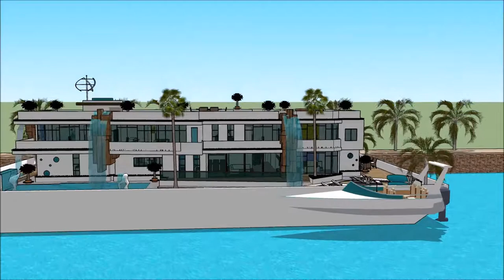Shanghai International Boat Show 2018 Exhibition and expo Luxury Yacht and Houseboat Charter Fleet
The houseboatzania launching an innovative high-end luxury yacht houseboat home design potentially as a display of exhibition of the Shanghai International Boat Show 2018 Exhibition and expo  Luxury Yacht and Houseboat Charter Fleet .

The collection of the Houseboatzania concept of Shanghai International Boat Show 2018 Exhibition and expo  Luxury Yacht and Houseboat Charter Fleet  consists of high luxury and architectural art pieces in minimalism combined with living on the waterfront of the harbour of

The houseboat yacht design has the basis to sustain living with high standards and contemporary structural design at Shanghai International Boat Show 2018 Exhibition and expo  Luxury Yacht and Houseboat Charter Fleet  with numerous of prospects for excessive living and celebrating the desire of life worldwide: